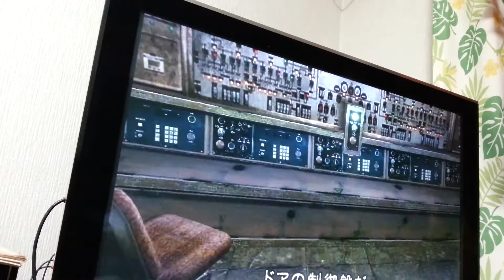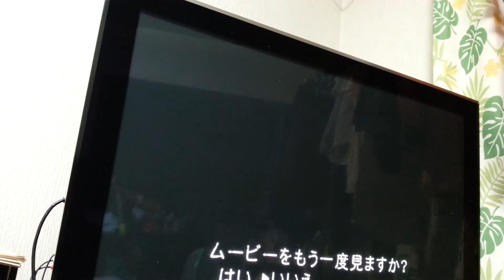Resident Evil 4 PS3 Assignment Ada Speedrun 5:41 (full run)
Lol the angle looks somewhat so WEIRD. :(

I happened to get this one and really didn't expect to beat my previous record (5 minutes and 42 seconds) in my second attempt. :3

This run was actually full of bad things and lost around 4~5 seconds on halfway before getting to the last area to fight against Krauser for the last sample, I got hit one time by the chain ball guy at 2:58 in the trash room, had to use the 1st aid spray when TMPing the bald soldier downstairs in the room where the third JJ ganado appears, and I was stunned for about 2.5 seconds to do the spinning back kick at the two ganados after killing the 3rd JJ(In that moment I just wanted to shoot them by the arm with TMP but for some reason triggered the physical attack instead ^^;). I was kinda so surprised and couldn't help myself grinning to see I beat my previous by merely one second despite all these gaffes in my run. :p

I'm gonna give it a try a couple of more tries to give it my best and to sneak into sub 5 minutes and 40 seconds, probably my PB time would be somewhere around 5 minutes and 34~36 seconds with the current route - given that I lost around 5 seconds and still managed to acquire the better result than what I had about a month ago.

Console : PS3 (Japanese version)
Time : 5 minutes and 41 seconds (time count starts at 0:10 and ends at 5:51)
Date : 2/3/2017